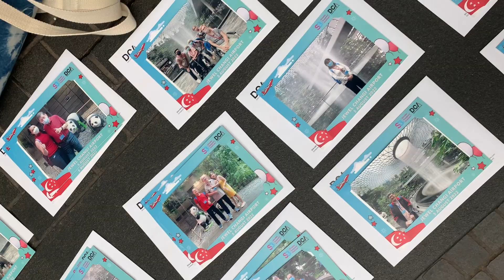This is Stroke Support Station (S3)